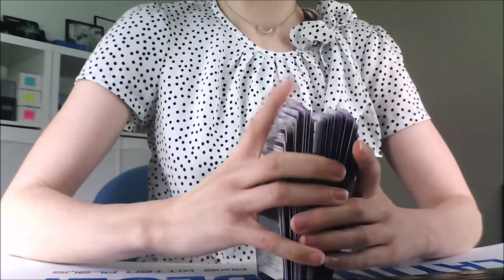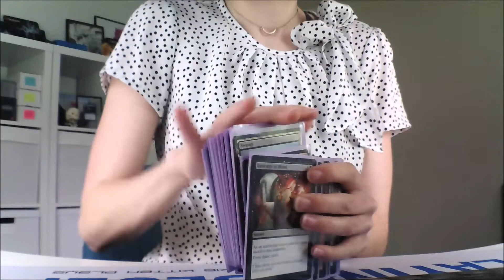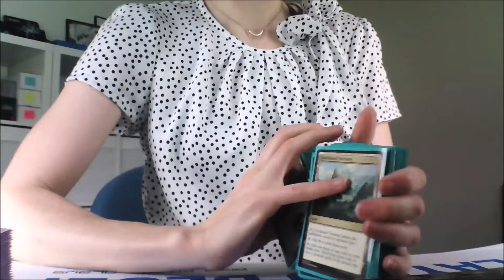ASMR (no talking) mash shuffling Magic the Gathering cards | Pixie Kitten Plays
I tried out some ASMR by mash shuffling a few of my sleeved decks! I use Dragon Shield matte sleeves and they can be a bit difficult to mash, but I mostly managed it!